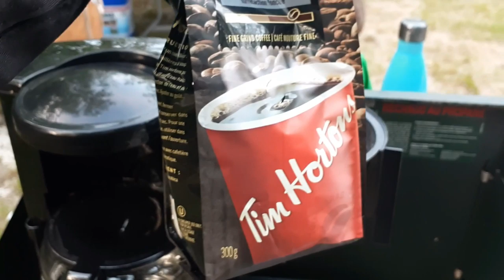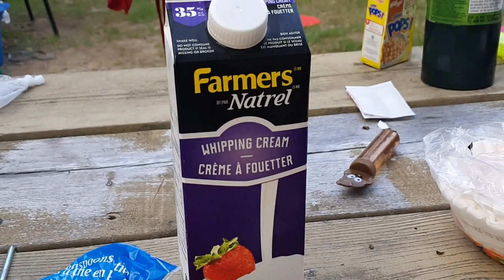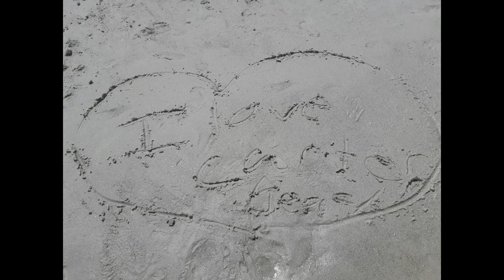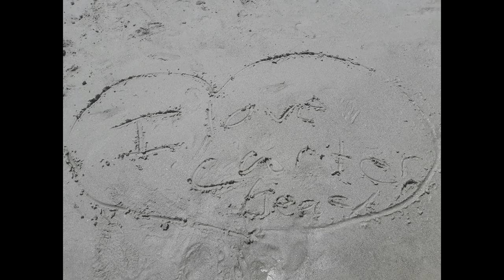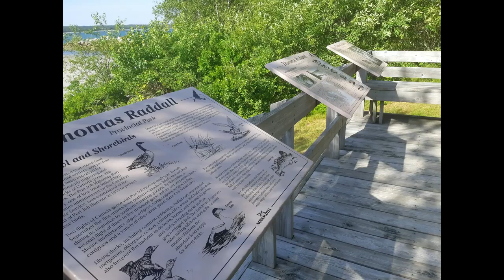Thomas Raddall Provincial Park Camping Day #2